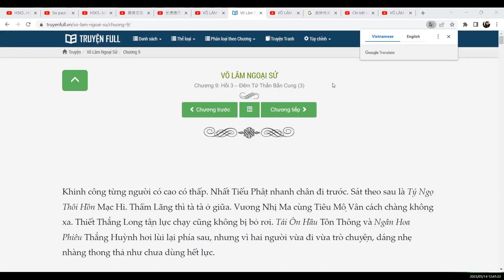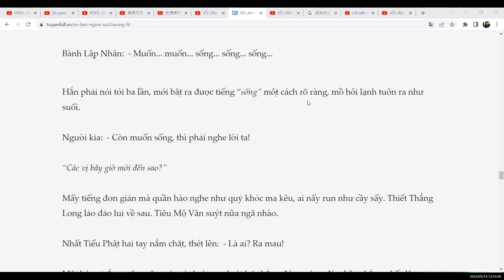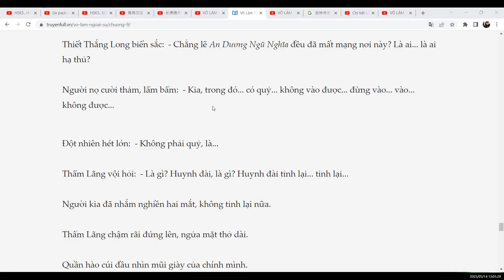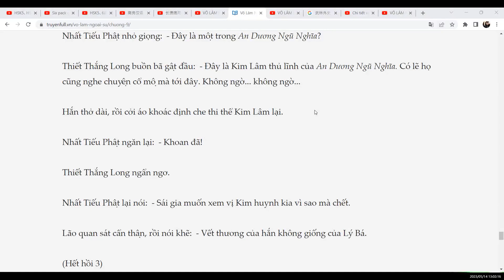VÕ LÂM NGOẠI SỬChương 9: Hồi 3 – Đêm Tử Thần Bắn Cung (3)